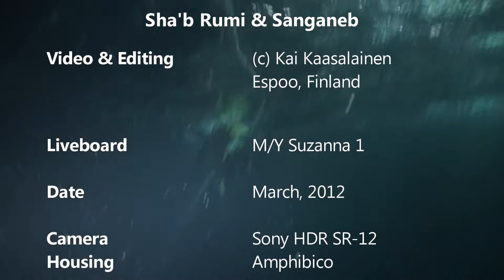Night Diving ("Fish soup") @ Sudan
This is short 2-minute videocliop from night dives at Sangeneb and Sha'b Rumi Reefs at Red Sea, Sudan.  There were amazing amount of small fishes (or shrimps?) which came to see our lamp lights - it was like diving in a fish soup :-)